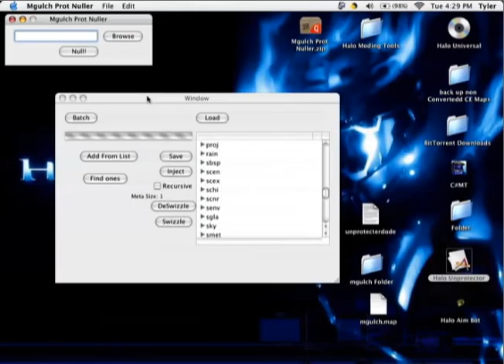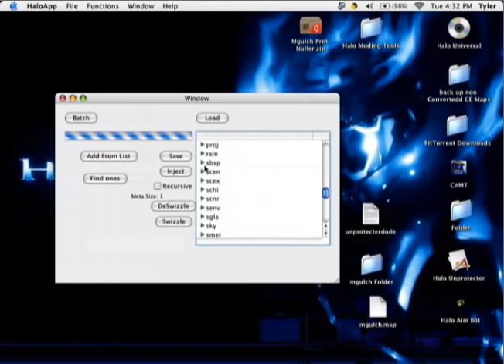Halo CE Map Unprotection *Only on mac*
I am not giving out this app so do not ask i am not telling how it works do not ask! i am just showingg that macs ROCK! and btw i just use this to convert maps NOT RO RIPP OR STEAL TAGS